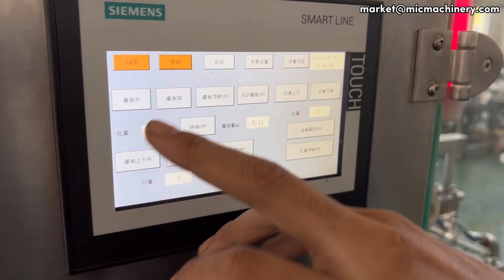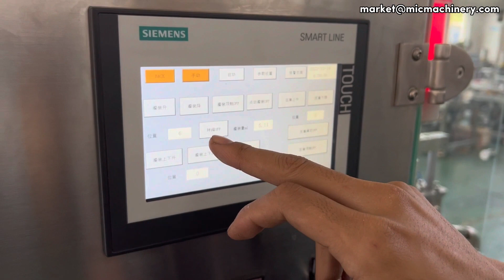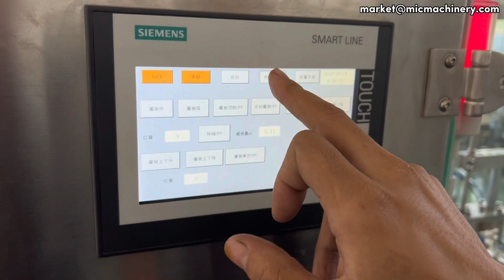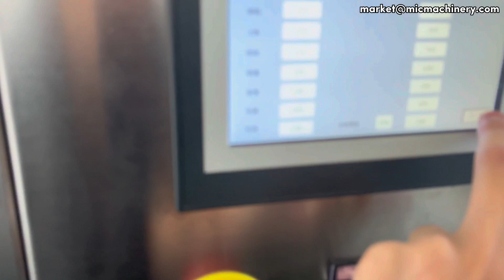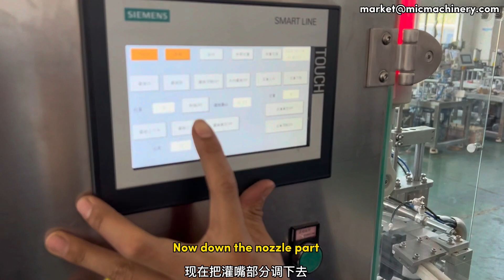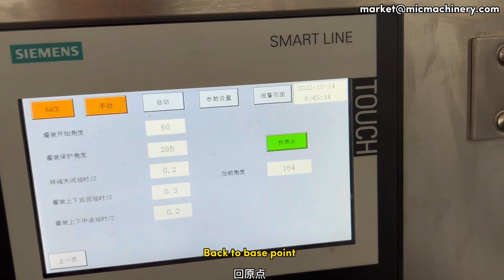Filling Machine Adjustment：How to exchange the feed and fill machine part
Filling Machine Guarantee And After-Sale: Get This Economic Filling Machine now, it helps your production right the way, the machine is guaranteed for 18 months, and we assure you the machine is qualified for production. Micmachinery Tube Filling Machine helps your production right the fillingmachine
If you are more than interested in the machine you can visit us
Small Bottle Filling Machine Get Quote Contacts: (Lewis_liu)